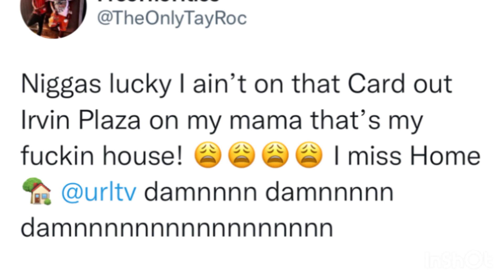It’s unofficially OFFICIAL!‼️‼️ | Mook Vs Geechi is at Irving Plaza in NY!!!!🤯🤯🤯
We’ve had a lot of speculation about the Mook vs Geechi battle. It was announced at SM as being in ATL but, looks like it’s officially changed to NY!!!